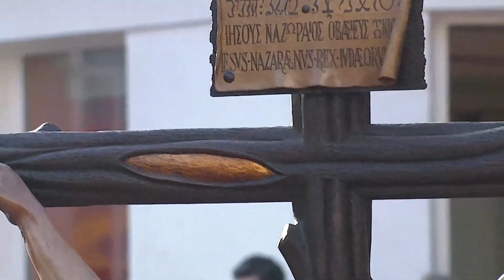2022 - LA HINIESTA - CAMPANA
La Hermandad de La Hiniesta a su paso por la Plaza de la Campana.
Domingo de Ramos de 2022.

00:00 Cristo de la Buena Muerte
18:14 Virgen de la Hiniesta